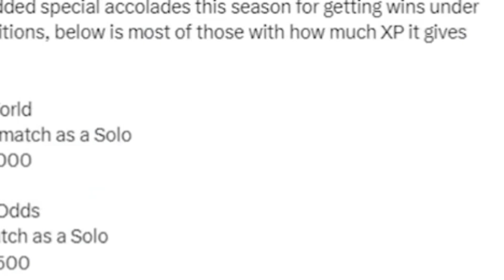I Made Fornite's Achiement's Impossible!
UseCode: RealChoco